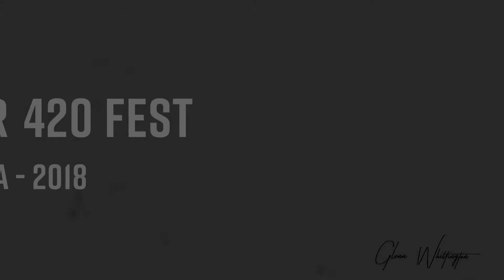Sturgill Simpson Photography Showcase - 2018 420 Festival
A photo sequence of Sturgill Simpson's set at the 2018 SweetWater 420 Festival where I was a festival photographer for SweetWater Brewery.